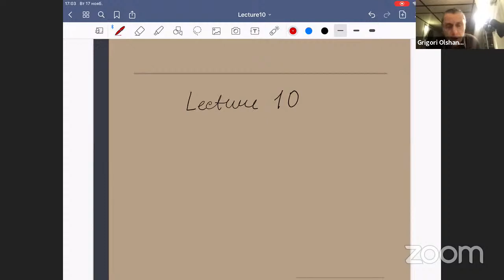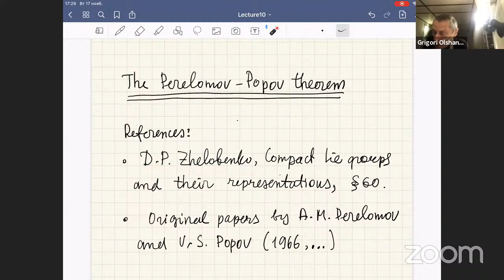G.Olshanski -- Representations of classical groups and related topics -- 10